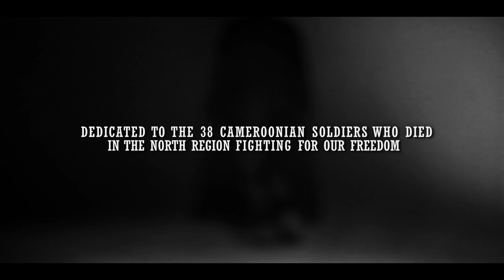Jovi - Big Vulture ft. RCHL (Directed By Ndukong)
Jovi releases his dark, artistic new video "Big Vulture" ft. RCHL. Directed by Ndukong. Produced by Le Monstre.